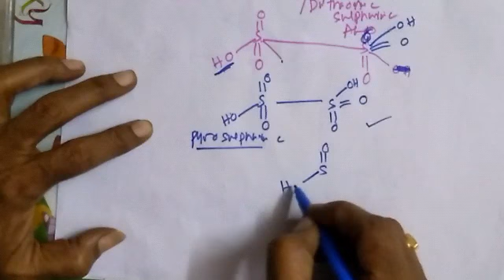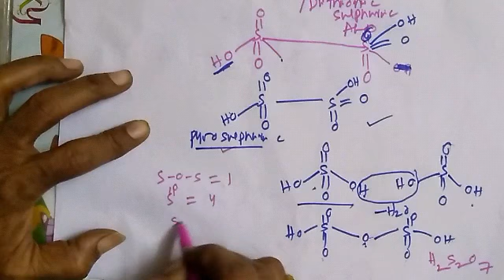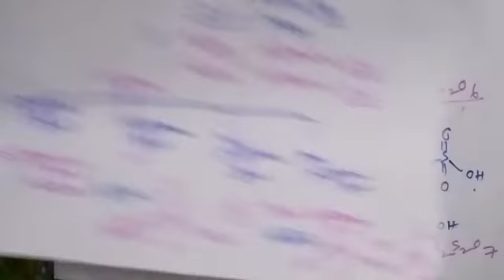January 14, 2021.SULPHUR OXOACIDS SOS, S=O ,S-OH ,O- O ,S- S IDENTIFY .ROAD MAP TO JEE BITS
SULPHUR  OXOACIDS   PL REFER THE VIDEO COMPLETELY..  STARTED CHEMISTRY JEE MAINS, NEET   COACHING  .PL FOLLOW  DAILY.MIND BLOWING  BITS .A GATEWAY  TO ENGINEER/ DOCTOR